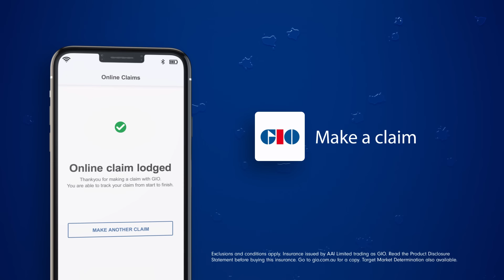GIO | Hail Alert 15